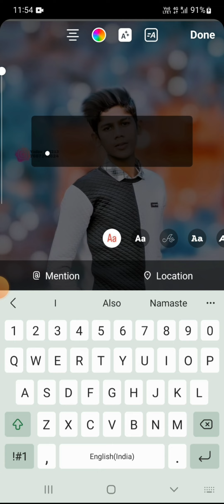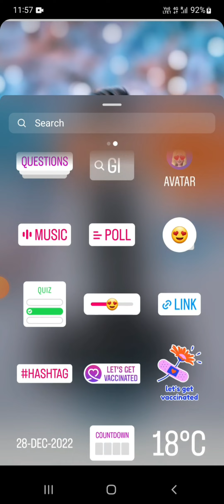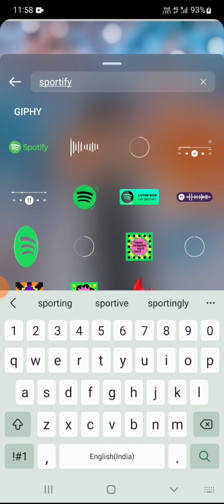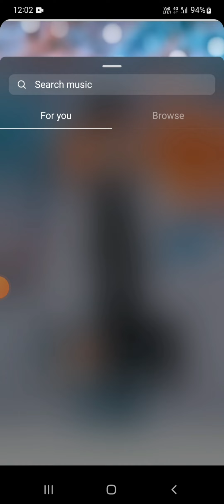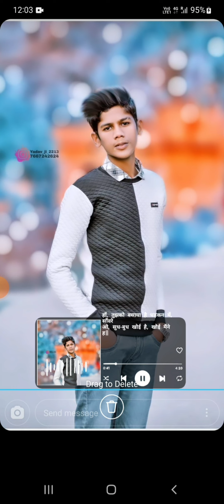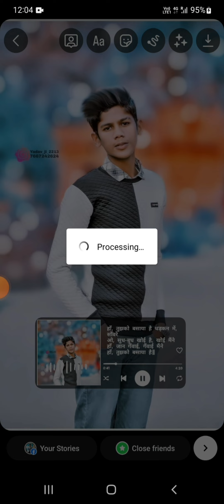How To Create Insta Story _